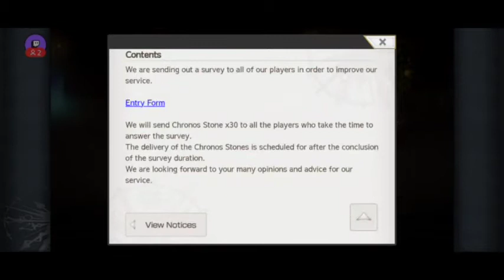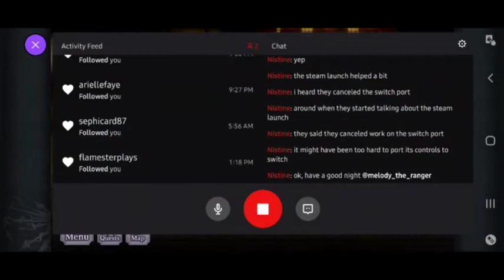Key Grindin' & Random Discussions | Another Eden (Streamed 06/15/2021)